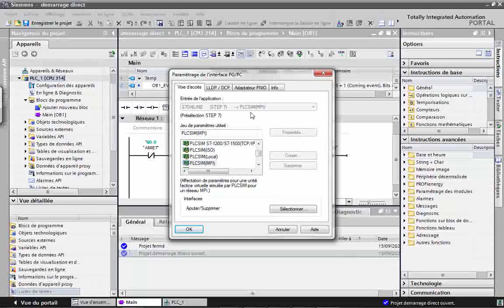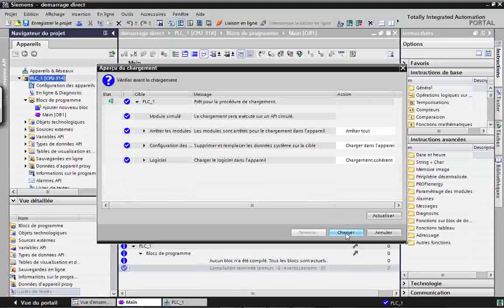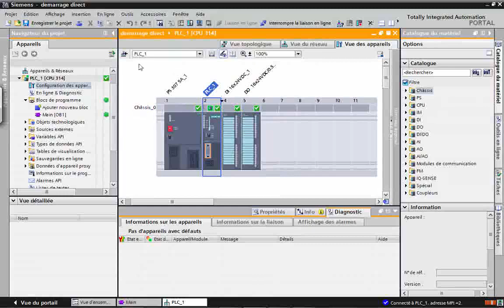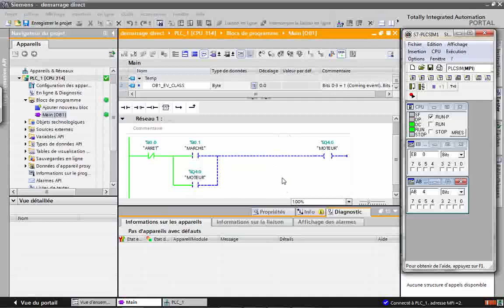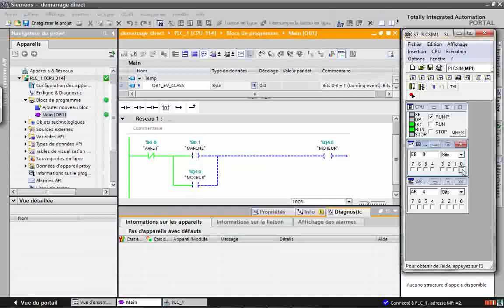Simulation d'un demarrage direct par TIA PORTAL V13 بالعربية المغربية